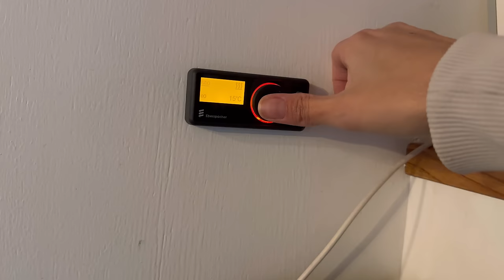DONMUŞ GÖLDE KARAVANLA KAR KAMPI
Seyyarhane'nin yeni bir kamp macerasından herkese merhabalar. Bu haftaki kampımızda karavanımzı karlı dağlara sürdük. Donmuş gölün muhteşem manzarasıyla harika bir kamp yaptık. Eski sobamızı kurduk ve odun ateşinde patates pişirip lezzetli bir yemek yaptık. Sabah uyandığımızda karın yağdığını gördük. Hertaraf bembayaz olmuştu. Kışın gelmesiyle beraber artık yağmurlu ve karlı kamp videolarıyla karşınızda olacağız.  Bu haftaki kar kampımız bizim için çok keyifliydi. Umarız siz de videoyu izlerken keyif alırsınız.

Merhabalar, biz Seyyarhane kanalından Burçak ve İbrahim. Karavanda yaşamayı seçen bir çiftiz. Sizlere karavanda yaşam, karavan kampları, karavan yapımı ve gezi ve seyahat maceralarımızı aktarıyoruz. Herkese iyi seyirler diliyoruz.